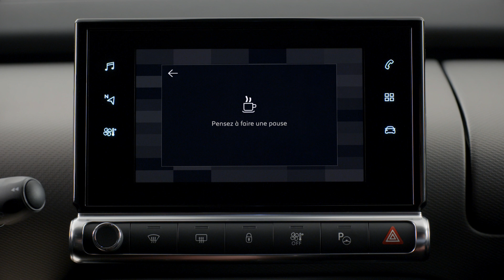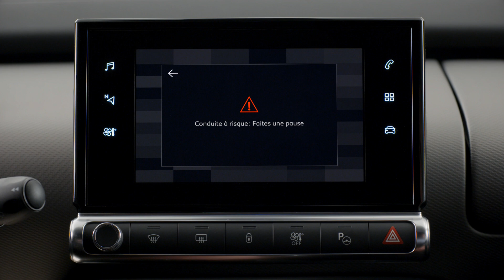Citroën C4 Cactus : Coffee Break Alert et Alerte attention Conducteur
Nouvelle Citroën C4 Cactus est dotée du Coffee Break Alert, un système qui vous prévient lorsqu’il est temps de faire une pause.
L’alerte est signalée par un SON et le message TEXTE suivant : ‘PENSEZ À FAIRE UNE PAUSE’.
Elle est émise après un roulage de deux heures à des vitesses supérieures à 70km/h, elle est répétée toutes les heures de conduite supplémentaires sans pause.
Avantages client :
. Permet d’aider à éviter les conduites longues, dangereuses pour le conducteur et les passagers.

L’Alerte Attention Conducteur est réalisée en deux temps : alerte à la détection du 1er louvoiement avec les message suivant : ‘SOYEZ VIGILANT’ associé à un SON. Elle est renouvelée jusqu’à deux fois en cas de nouvelle détection.
A la 4ème détection d’un louvoiement, le SON EST PLUS FORT avec un message ‘CONDUITE À RISQUE : FAITES UNE PAUSE’.
Le système n’intervient pas sur les commandes du véhicule, vous restez maître de votre voiture
Avantages client :
. Permet de prévenir les accidents dus à la fatigue et aux baisses de vigilance